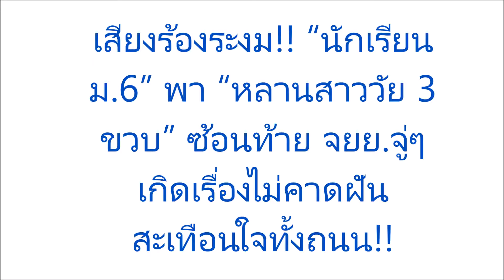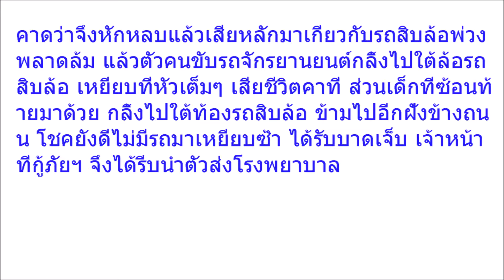เสียงร้องระงม!! “นักเรียน ม 6” พา “หลานสาววัย 3 ขวบ” ซ้อนท้าย จยย จู่ๆเกิดเรื่องไม่คาดฝัน สะเทือนใจท